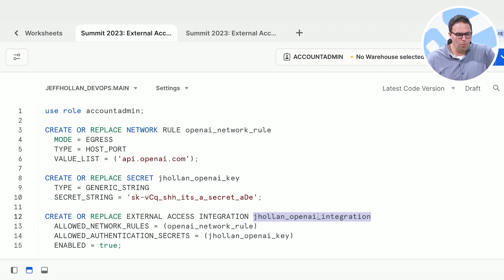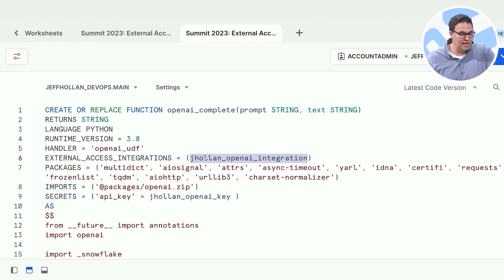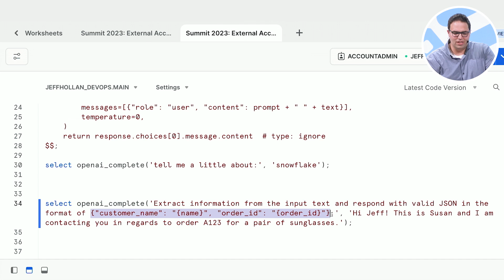External Network Access For Snowpark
In this demo, Jeff Hollan, Director of Product, demonstrates how to use updated external Snowpark network access to call the Open AI API from Snowflake. He shows how to extract information in JSON format from unstructured data using the Open AI LLM.